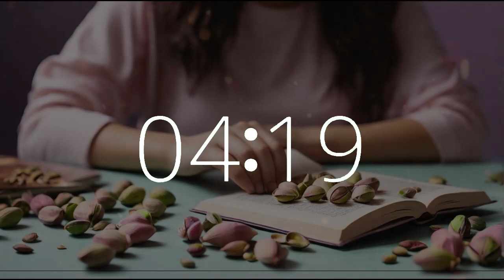6 minute timer 10 second alarm National Pistachio Day